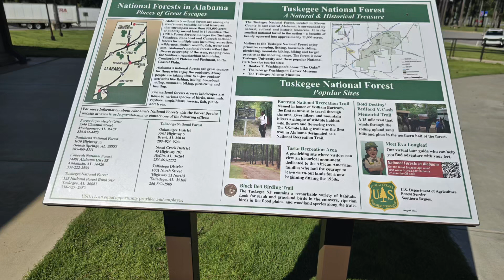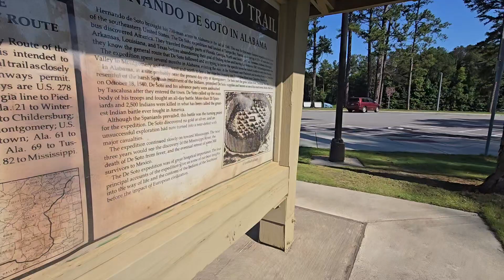Day 3 Car Camping and Sightseeing in Alabama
I made it to Alabama and camped at Tuskagee National Forest for free. Beautiful camp sightseeing and sunset. July 2024